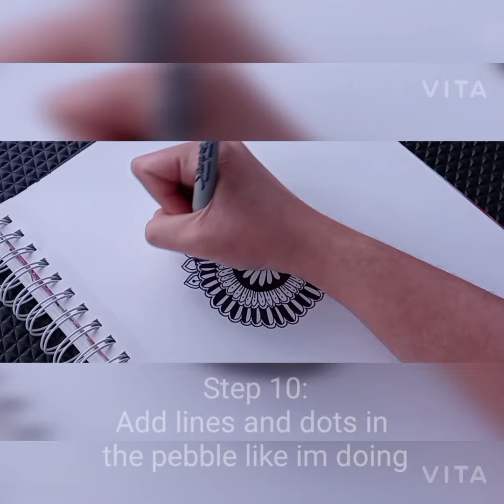Step by step Beginner Mandala part 1!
By the way this is part 1 of the video so im not done with this drawing yet but I will be posting part 2 later! ENJOYYY!!

Song:
       I think im in love by: kate dahlia